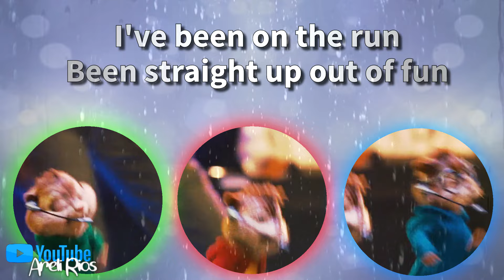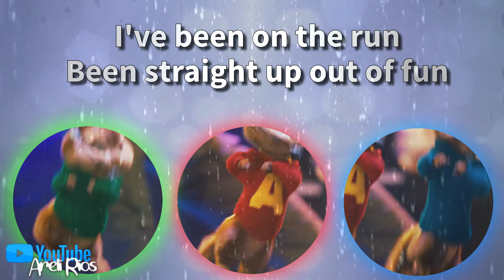The Chipmunks - Out Of Luck (Lyrics/Lipsync video)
Hii
this is a vent little video :'3
In general is almost all the song talks about; I feel like must of things I do just have to go wrong :c like, no luck with any of them. Maybe is stupid, but I wish people could see that I'm feeling bad without me saying I'm feeling bad, and sometimes if I say so, no one asks. Maybe I'm not on the right to feel bad about something (like low views, low comments) cause I have more subs? cause even without a job I have money and a place to stay? I don't know, I feel like I'm going to nowhere. I've been editing without any stop since I was 13, and don't get me wrong, I love doing it, but it just seems that people wants me around cause I'm "popular" and they spect me to do a lot of stuff for everyone. Maybe is just everything on my mind, maybe I'm just tired, but I needed to express it. I haven't been 100 fine or happy. I still have this feeling of not getting somewhere, or that I shouldn't be complaining about anything. just feeling out of luck.

eh, yeah, that's it :'3
I hope you like this video I needed to do qwq

also, this is just my interpretation of who's singing, not meaning to say is the right one, just the one I feel comfortable with

Song: Out of luck [ALVINNN And the chipmunks]
Program: Vegas pro 19
Time: I don't knooww